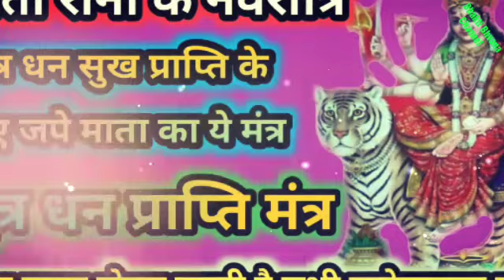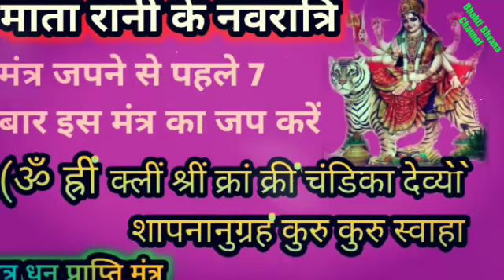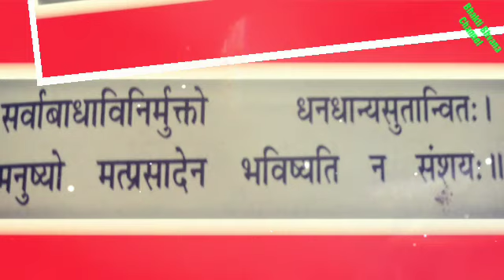नवरात्रि में करे पुत्र धन प्राप्ति के लिए मंत्र जप।माता दुर्गा का चमत्कारी मंत्र।shardiya navratri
Navratri me kare putra dhan Prapti ke liye mantra Jaap

jai Mata Durga swagat hai aapka mere YouTube channel per aaj Mene is video mein putra dhan Prapti Mata Durga Ka mantra bataya hai

navratri me is mantra Ka Jaap kare apki manokamna Puri karengi Mata Durga